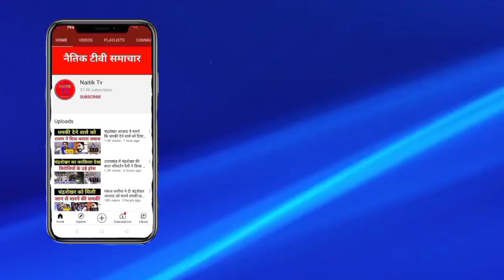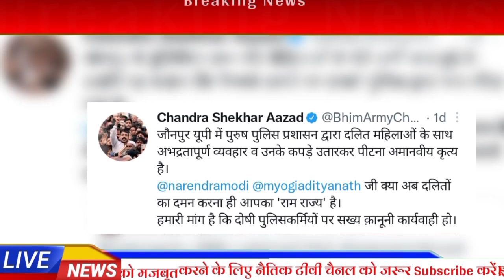योगी के शपथ ग्रहण और चंद्रशेखर आजाद ने दिया बड़ा बयान।yogi news। chandrashekhar ravan।up news